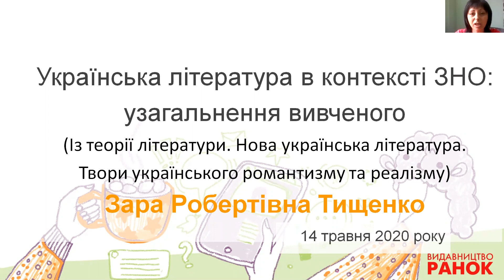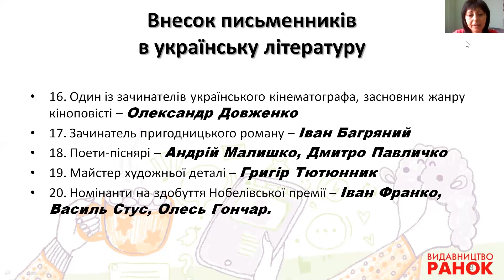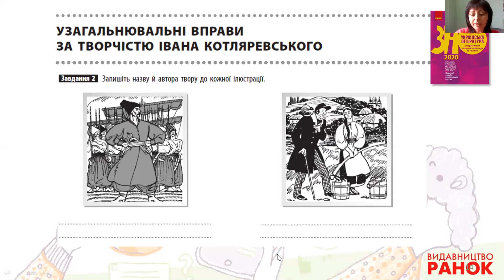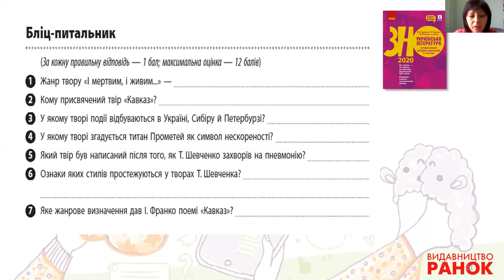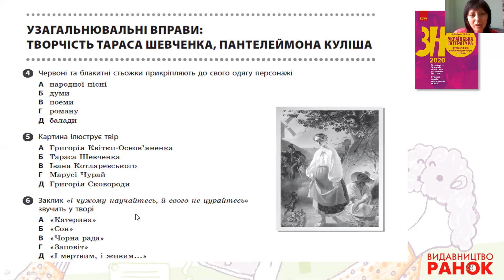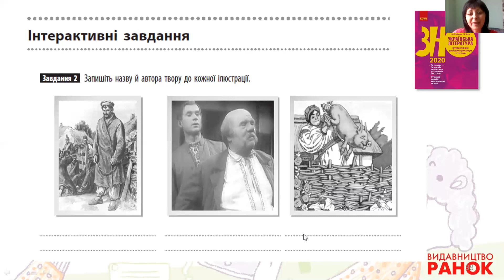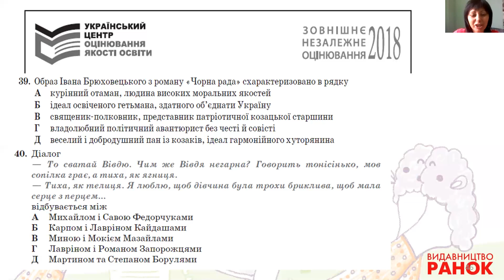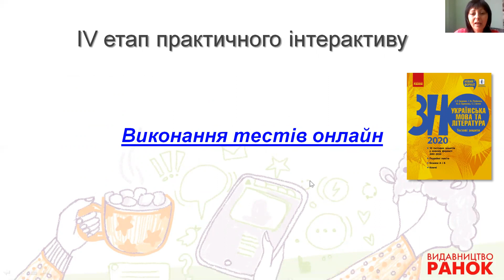Українська література в контекста ЗНО: узагальнення вивченого. Нова українська література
Тищенко Зара Робертівна, співавтор збірника тестових зошитів «Українська мова та література. Тестові зошити. Підготовка до ЗНО» (автори: З. Р. Тищенко, І. М. Літвінова, Ю. О. Гарюнова, С. Г. Бутко)